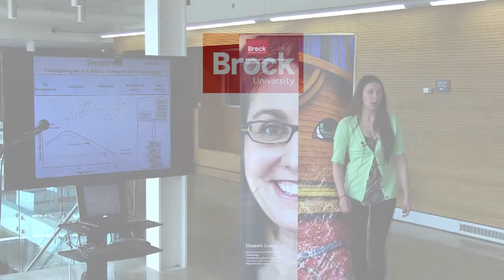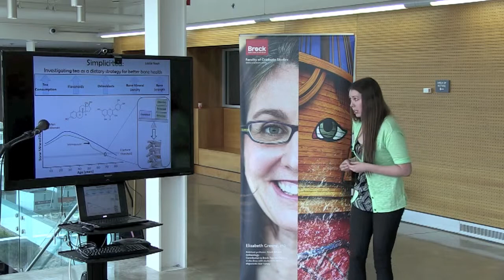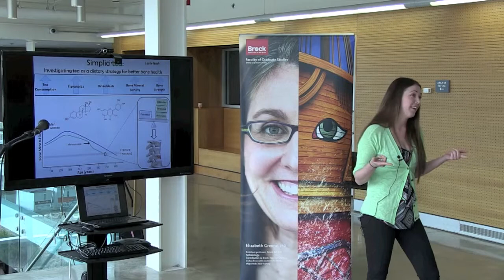Brock 2014 3MT® Winner — Leslie Nash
Three Minute Thesis® Competition

"Simplici-Tea: Investigating tea as a dietary strategy for better bone health"

Leslie Nash, Applied Health Sciences
Brock 2014 3MT® Winner